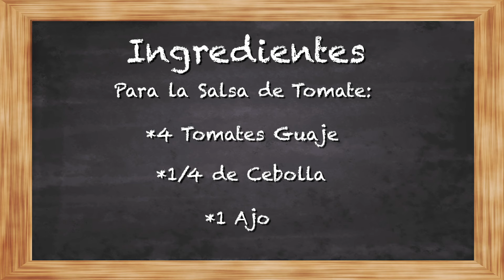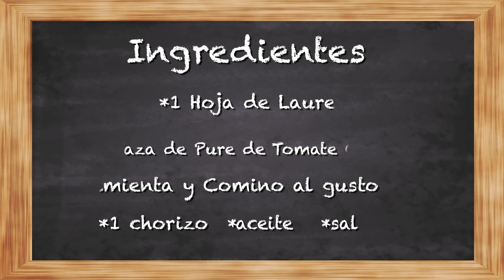Como hacer CARNE GUISADA CON PAPAS. Receta facil video #11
Cocina conmigo una rica carne guisada con carne para milanesas, en muy pocos pasos haces una deliciosa comida de diario.

Tip: Tómale una captura de pantalla a los ingredientes ;)

Editado por Ana Kristel Videos